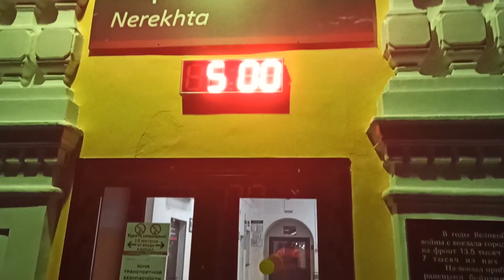Ласточка в Костроме и утренняя Нерехта.Путевые заметки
Электропоезд "Ласточка" в Костроме и утро на железнодорожном вокзале Нерехты.Мои рабочие путевые заметки,застал идя на работу на ж/д Костромы испытания "Ласточки"и обратная дорога с работы-ж/д вокзал Нерехты